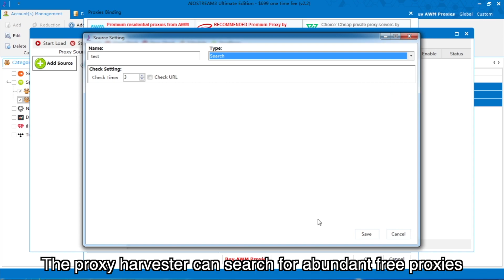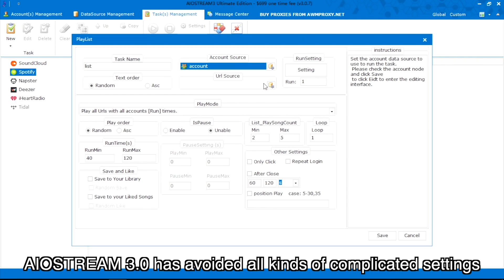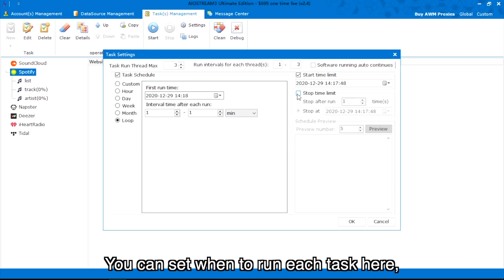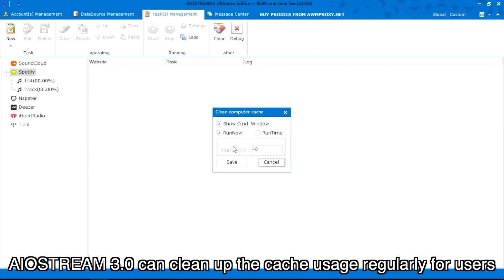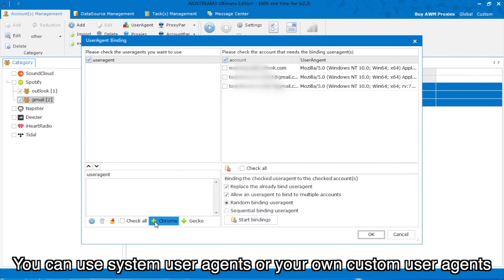AIOStream - New features in AIOStream 3.0 |Stream Bot | Get millions of streams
We have added some fantastic new functions in AIOStream 3.0, compared with the older version 2.0. See details in this video. Please check the link to know more about AIOStream:

👉UPGRADE 1 : Built-in Proxy Harvester
👉UPGRADE 2: Simple and Fast Task Setting
👉UPGRADE 3: More Convenient Task Manager
👉UPGRADE 4: Auto-Scheduling Feature
👉UPGRADE 5: Accounts Limit Function
👉UPGRADE 6(Global Setting)
🌹Data can be recovered automatically when the software crash.
🌹Save your CPU/RAM oppupation.
👉UPGRADE 7: Clean Cache
👉UPGRADE 8: Task Statistics Function
👉UPGRADE 9: Useragent Function

-Spotify play booster
-How to automatically increase your SoundCloud and Spotify view, plays, followers, and likes
-How to get more Soundcloud/Spotify plays
-Get millions of streams on SoundCloud, Spotify, Napster Deezer,  iHeartRadio